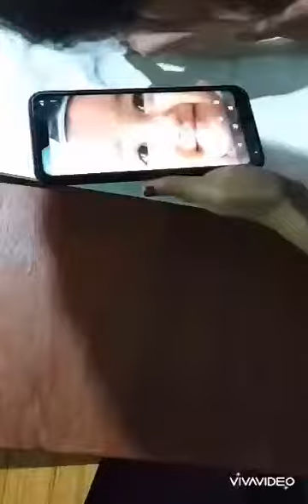realistic charcoal portrait of shailyn shrestha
This is realism based charcoal portrait with the application of powdered charcoal.with the technique of layering from dark to light I have created this portrait and it took me 9 hrs to achieve the realistic look with the appliances- cotton bud,cotton and soft charcoal pencils.